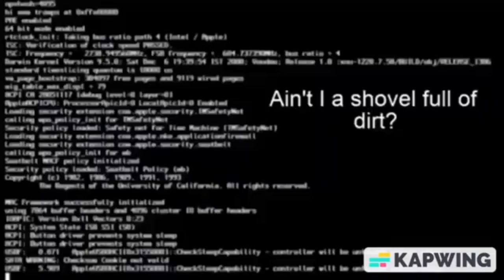Transylvania 1897 Wants SEAFOOD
BLAAAAAAAAH, SEE-FOOD! GET IT?
For @MyDayAstonTheMuppetsFan.